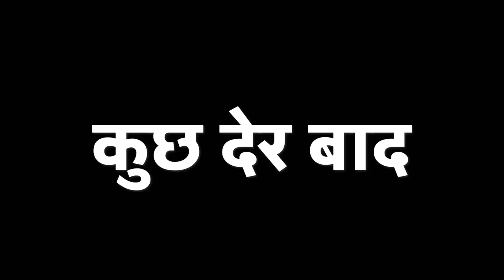Kalyug | कलयुग | Mani Meraj Vines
Cast:- Mani Meraj, Shashi Yadav, Banti Kd, Rockstar Saif, Michel Munna, Arif Raja, Millions King Mohit, munna miya, Vivek Bazigar, Candy Kunal, Sanjit Dhaga, Niranjan Kumar Nunu, Devendra Dehati, Rohit Kumar, Vivek Kumar, Dhanu, Rs Ranjan, Aditya Raj.

Shashi Yadav :-

Millions King Mohit :-

Michel Munna :-

Niranjan Kumar Nunu :-